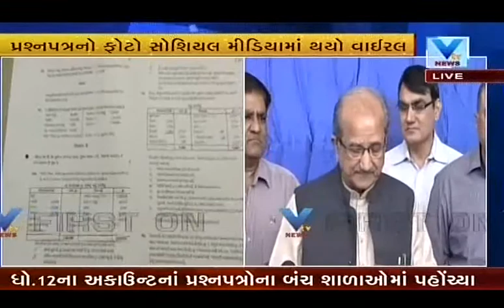BhupendrasinhChudasama reaction on Std-12th leak paper | Vtv Gujarati